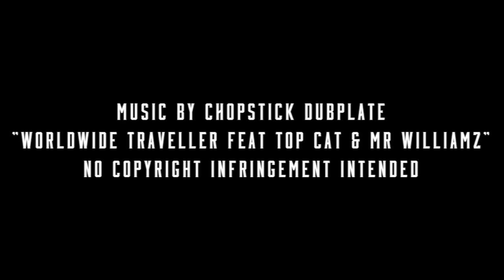Jungle Vision, TOP CAT (live), SERIAL KILLAZ, DON CAESAR, Bournemouth Old Firestation Club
Check out our next events on APRIL 5th and May 17th now LIVE

THIS VIDEO WAS SAT MARCH 22nd, 2014 - In association with DUB OPTIC...

As you can see by the video the OLD FIRE STATION CLUB in Bournemouth was jumping all night!!!

Thanks to all performers & crew involved...

...Announcing LIVE & DIRECT, the master of ceremonies and his final show of the 'Top Cat 25th Anniversary tour!'

▇ TOP CAT ▇
& DON CEASAR
(Nine Lives Records / Congo Natty)

You know who's on the decks when you hear Rabble-rousing ragga vocals, bubbling bouncy bass, cut-throat beats & undiluted positive vibes, it's the one and only...

▇ SERIAL KILLAZ ▇
(Congo Natty / Ganja Records)

WITH SUPPORT FROM THE SOUTH'S FINEST SELECTORS

- DJ D-TOX b2b DARK DEAN

- KANAVAL SAM b2b BAMMO

- SUB-CULT

- HOST MC MANIC

AND OF COURSE...THE AWESOME & UNIQUE
- RC1 SOUNDSYSTEM !